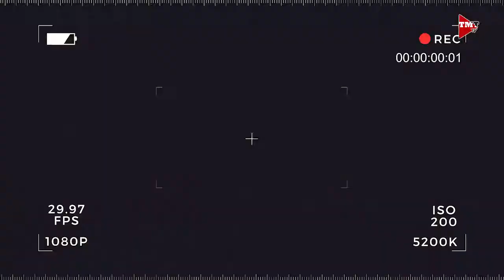Red Lady Papaya Part 2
Magtanim at magnegosyo ng papaya. Alamin natin mula kay Ms Imelda Padua.